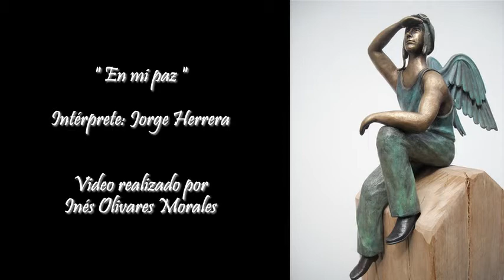Jorge Herrera. " En mi paz ". Pinturas de Ignacio Gana .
Ignacio Gana Duval, pintor y escultor autodidacta.  Nació en Santiago, Chile, el 05 de Marzo de 1976.
El año 2000 obtuvo el Título de Arquitecto en la Universidad Finis Terrae, Santiago, Chile.

En la Pintura de Ignacio Gana, el color se manifiesta como una característica esencial de su obra, donde su cromatismo atrae y  captura al espectador. Sus obras poseen colores estáticos y en movimiento, los que invitan a la contemplación de una realidad irreal.

En cuanto a sus esculturas, el bronce y la madera construyen una escenografía casi idílica, en donde la propia escena se diluye y entra en el ámbito del pensamiento tanto individual como colectivo.

Tanto en sus pinturas como en sus esculturas se encuentra un predominio del trabajo con la figura humana y sus entornos naturales.

( De artistasplasticoschilenos )